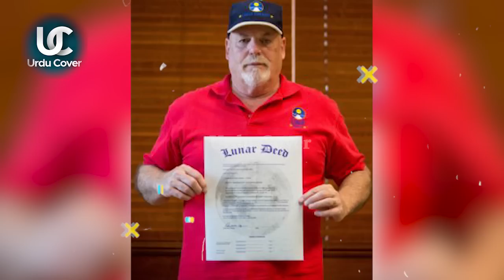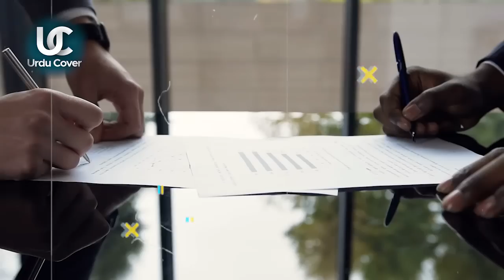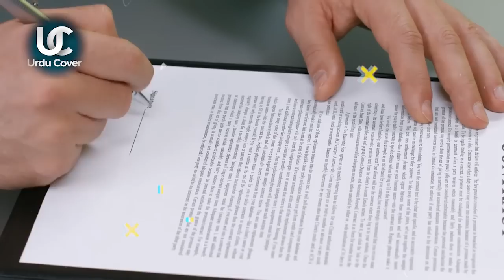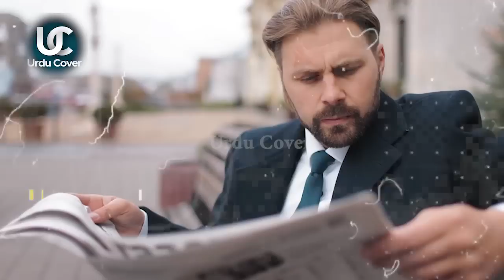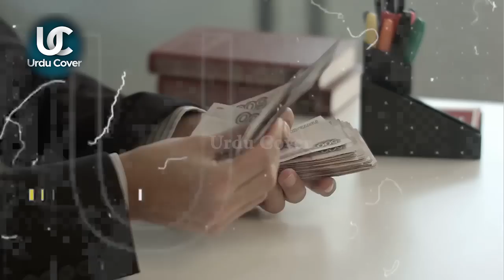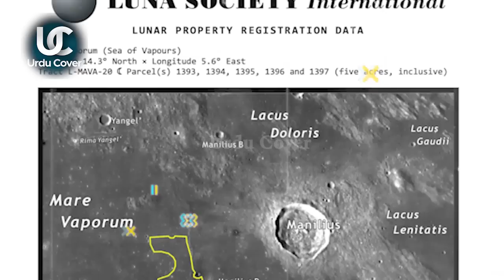Man Who is Buried on Moon | Eugene Shoemaker's Grave on moon in urdu hindi | Urdu Cover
Man Who is Buried on Moon | Chand pr kis insaan ki qabar hai |  Urdu Cover
Man Who is Buried on Moon | Grave on moon in urdu hindi |  Urdu Cover
Produced by : Talha Labib
Voice Over : Majid Malik
S.E.O :  Zain Mehmood